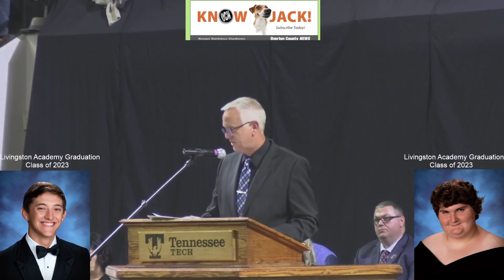Livingston Academy HD ( Graduation 2023)